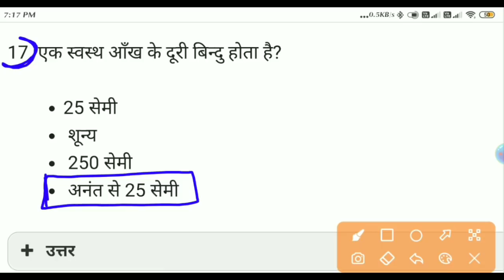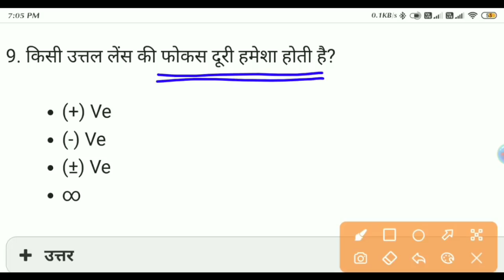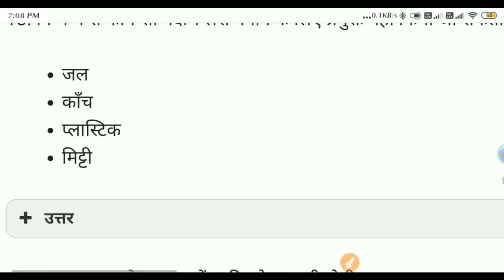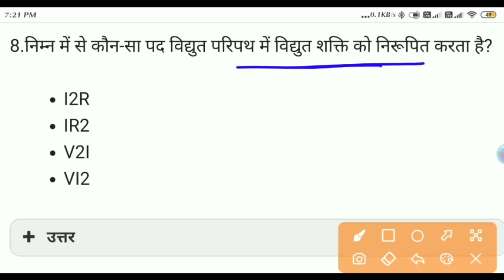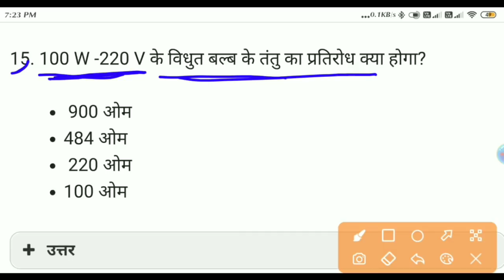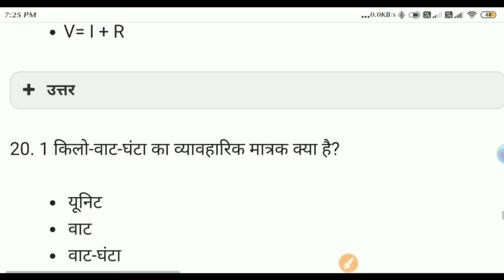Icar practice set | Icar Technician practice set 2022 | Icar iari science practice paper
Icar practice set | Icar Technician practice set 2022 | Icar iari practice paper | Iari mock test